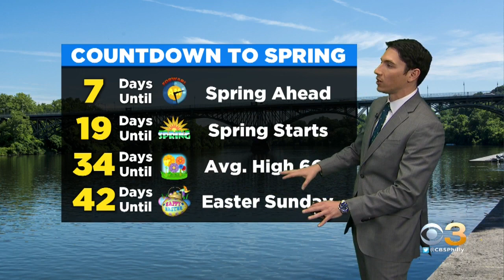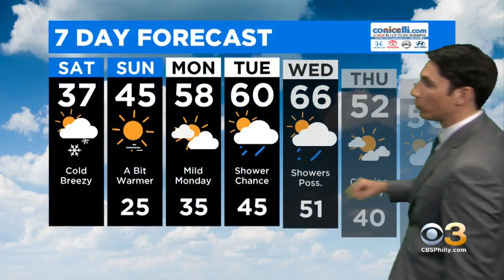Philadelphia Weather: Windy Weather Continues